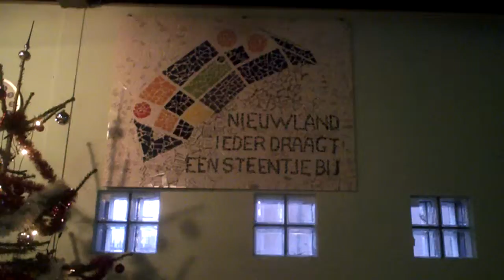Kerstwijk ontbijt Dreesplein 16 dec. 2009